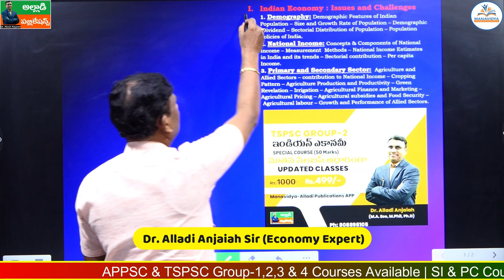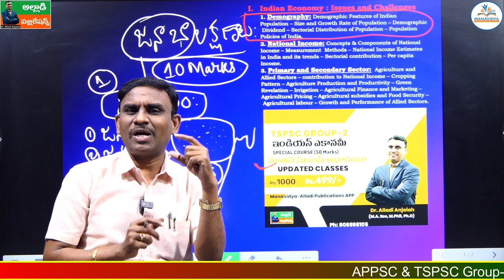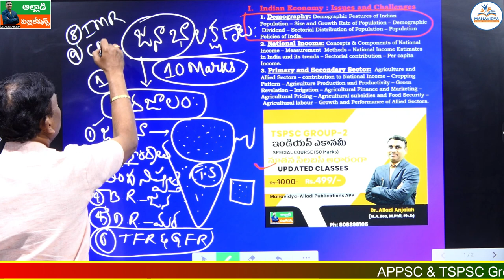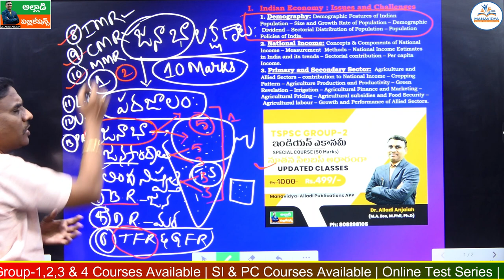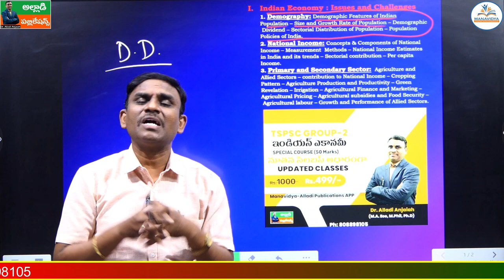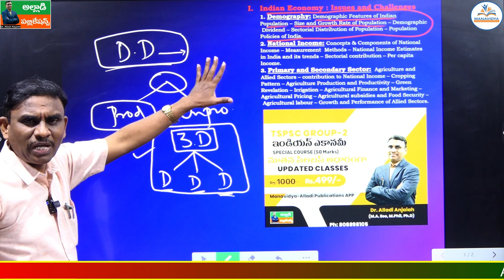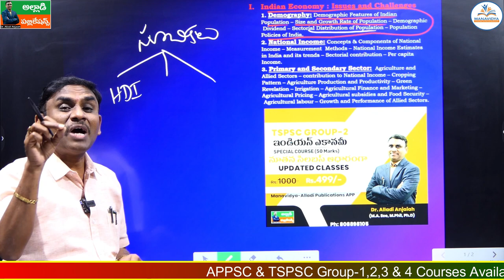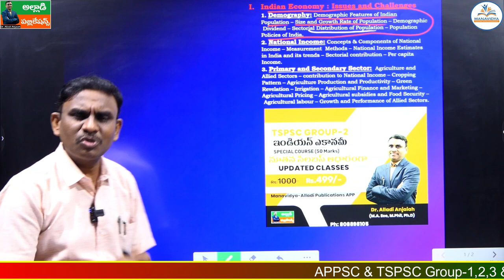TSPSC Group-2 Economy | జనాభా టాపిక్ లో వచ్చే అంశాలు ఏవి? | Demography by Dr. Alladi Anjaiah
alladi anjaiah economy classes,
tspsc group 2 economy classes,
tspsc group 2 economy new syllabus,
alladi anjaiah classes,group 2 economy online classes,
group 2 classes in telugu,
group 2 rc reddy classes,
group 2 economy syllabus tspsc,
group 2 new syllabus,tspsc group2 course,
best online coaching for tnpsc group 2,
best online coaching for tspsc group2 economy,
how to prepare economy for tspsc,
best classes for grouip2,
 group 2,
tspsc,